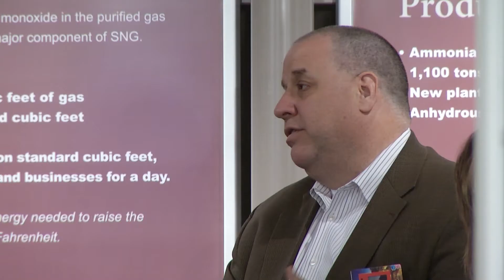Mongolian delegation visits Great Plains Synfuels Plant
When this plane touches down at the Hazen airport on this March day... the snow was greeted with smiles.

(A.J. Rehberg):  "If you've ever been to Mongolia, it's very, very similar. The climates the same, the minerals are the same."

This delegation from Mongolia is on their way to visit the Great Plains Synfuels Plant. A. J. Rehberg of GAGE International helped set up the tour.

(A.J. Rehberg):  "We're an international consulting firm. We've been involved in developing projects in Mongolia for eight years now."

Mongolia is number ten in the world for lignite coal reserves. So when top Mongolian political leaders heard about how the Synfuels Plant converts coal to natural gas, they wanted to see how.

(Z. Enkhbold): "I didn't expect huge plant. It's huge. More than I expected. And even gas prices very low. The plant is still working. Very interesting."

Z. Enkhbold is the chairman of parliament in Mongolia, leader of the democratic party there, the majority.

(Tracie): "How is your coal being used now?" (Z. Enkhbold):  "Export to China."

Enkhbold and company got to visit with Basin Electric CEO Andrew M. Serri and Synfuels Plant Manager Dave Sauer.

(Z. Enkhbold): "Mongolia is 100 percent dependent on foreign oil. It's Russia. We want gas, syngas, liquid petroleums out of coal. So, we want synplant to build in coming years."

(A.J. Rehberg): "As they're looking at increasing amounts of energy consumption, they're going to need to look at increasing energy production. And not only the Dakota Gas, but also the Antelope Valley facility, which is an electrical generating facility, and the shared synergies of having both facilities on the same site and in close proximity to the coal mine really increases the efficiencies of these operations."

Enkhbold is interested in the carbon dioxide sequestration, too.

(Z. Enkhbold): "We have severe pollution problem in... we want to change coal to gas. It's already a health question, not a money question any longer." "Okay, so you're looking from an environmental standpoint?" "Clean energy."

In addition to the government officials, reporters from Mongolia Nation Broadcasting and Bloomberg TV were on the visit. To top off the trip, the group got a quick tour of a dragline.